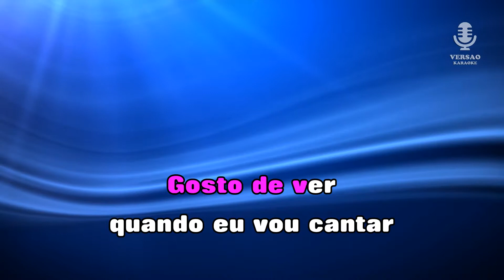♫ Demo - Karaoke - SINTO-ME SEXY - Ana Malhoa